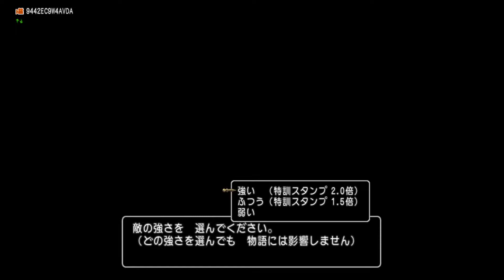DQ10 厄魔ポヴァディウス戦(Ver6.0シナリオボス２)